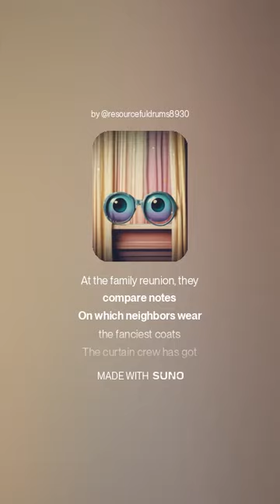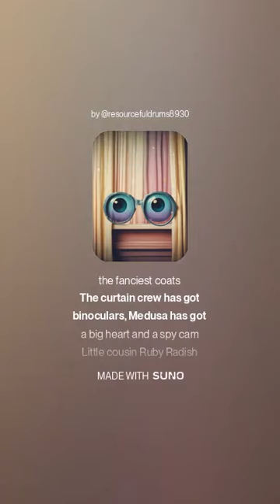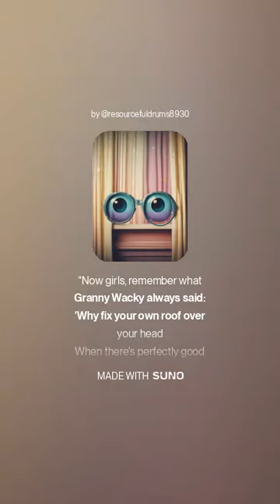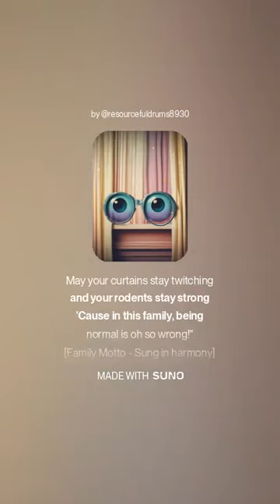It Runs in the Family A Dark Comedy Tune